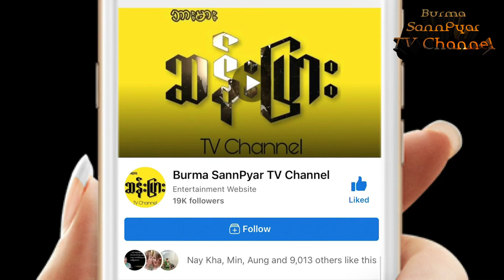ရှင်ဘုရင်၏ မိဖုရားနှင့် အိပ်ခွင့်တောင်းခဲ့သည့် သူရဲကောင်း